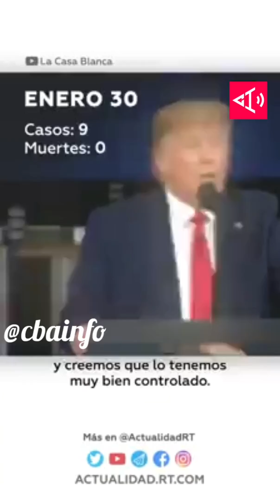🇱🇷😥EL DISCURSO DE TRUMP EN EEUU, EN RELACIÓN AL CORONAVIRUS A MEDIDA QUE PASABAN LOS DÍAS.😥🇱🇷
Estados Unidos registró 1.783 muertes por coronavirus en las últimas 24 horas y el total asciende a 16.513.
El país superó durante el día a España como el segundo con mayor cantidad de víctimas fatales. Además tiene la mayor cantidad de transmisiones registradas con creces, con más de 462.000. La ciudad de Nueva York sigue siendo el principal foco de transmisiones.

Estados Unidos registró en las últimas 24 horas 1.783 nuevas muertes por Covid-19, la enfermedad causada por el nuevo coronavirus, lo que lleva la cifra total de decesos a 16.513. Las cifras se desprenden del recuento de la universidad estadounidense Johns Hopkins, que provee estadísticas del avance de la pandemia a nivel global en tiempo real.

Durante el día, Estados Unidos superó a España como la nación con la segunda cantidad de víctimas fatales del mundo. Únicamente se ubica por detrás de Italia, que registra 18.279. Sin embargo, considerando que desde mediados de la semana pasada el país registra más de 1.000 nuevas muertes diarias, es probable que pase a ocupar el tope de la lúgubre lista en cuestión de días.

Estados Unidos tiene también desde hace días la mayor cantidad transmisiones registradas. A la última actualización, la cifra supera las 462.000, alrededor de 33.000 más que la víspera.

La ciudad de Nueva York sigue siendo la más afectada con 4.571 muertos. La cifra de víctimas también sigue subiendo en el resto del estado y, de hecho, en las últimas 24 horas alcanzó un nuevo récord con 799 fallecidos.

Con este incremento de 20 fallecidos más que los informados el miércoles, el total de víctimas fatales llegó a 7.067. Se trata del cuarto día consecutivo en que la cifra de muertos toca un nuevo máximo.

No obstante, el gobernador Andrew Cuomo destacó como dato positivo que las hospitalizaciónes han estado cayendo de manera constante. Del miércoles al jueves, indicó, solo aumentaron un 1 por ciento, o 200 nuevos pacientes Y la admisión en cuidados intensivos también está bajando. “Este es el menor número que hemos tenido desde que empezó esta pesadilla”, sostuvo Cuomo en conferencia de prensa. La semana pasada, las internaciones llegaron a superar las 1.400 por día.

En tanto, el total de hospitalizados a nivel estatal es de 18.279. Por su parte, los ingresos en cuidados intensivos fueron 84, cuando en las peores jornadas se acercaron a 400.

De todas formas, Cuomo mantuvo el tono de alerta. “La gripe española de 1918 golpeó en tres oleadas. Sólo estamos en la primera ola. No podemos asumir que porque estamos viendo algunos signos positivos esto terminará pronto o que las ondas adicionales no golpearán. El Estado de Nueva York no subestimará a este enemigo”, aseveró.

Han pasado 39 días desde que se detectó el primer caso en Nueva York, y 80 jornadas desde el primer caso en suelo estadounidense. cbainfo Cbainfo @cbainfo